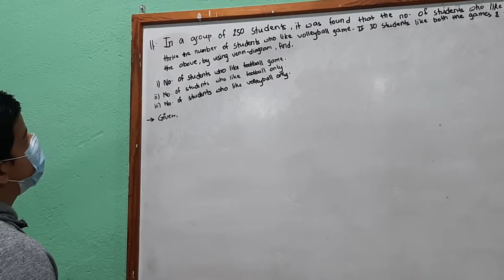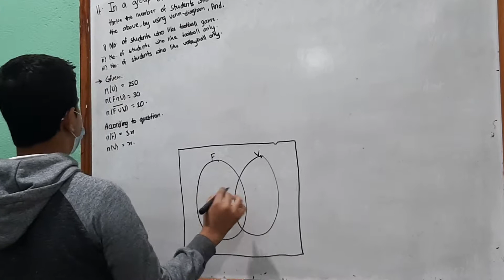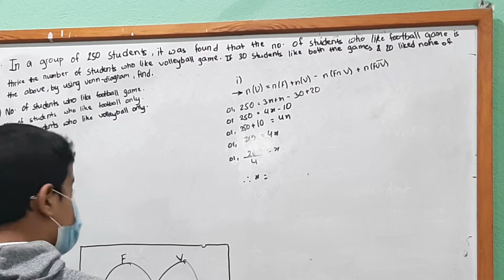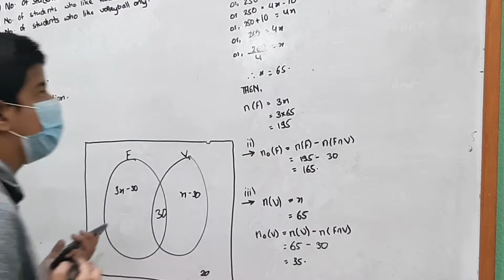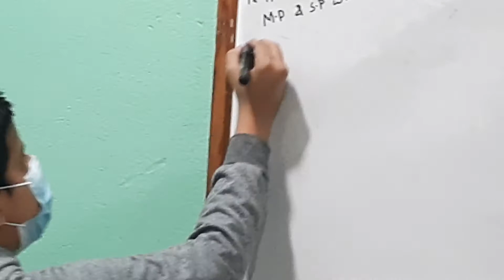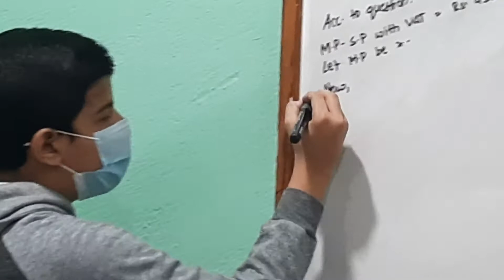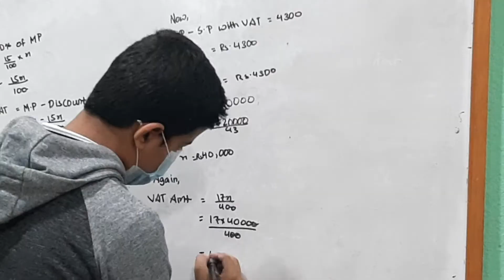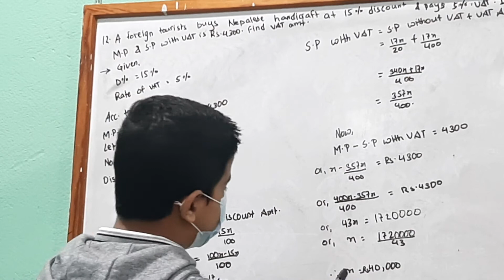Problems solving techniques of Sets and Tax by Aadarsha Subedi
Time to be Genius